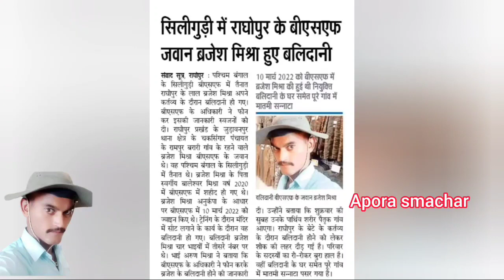राघोपुर का वीर सपूत बीएसएफ जवान बर्जेश मिश्रा सिलीगुड़ी में हुआ शहीद, राजकीय सम्मान से विदाई